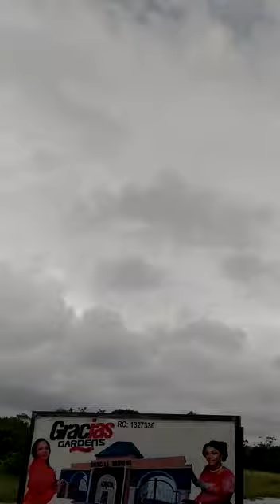Gracias Gardens, Lekki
Introducing GRACIAS GARDENS perfectly positioned around the La Capagne Tropicana Beach Resort, Lekki Free Trade Zone Axis. With just N800k. For further Inquires on the Gracias Garden Estate give us a call or send your WhatsApp number to 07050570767 with the words GRACIAS GARDENS.